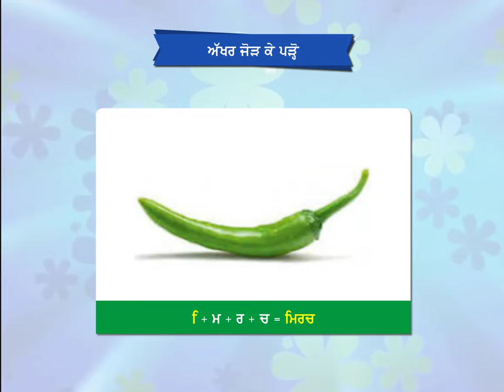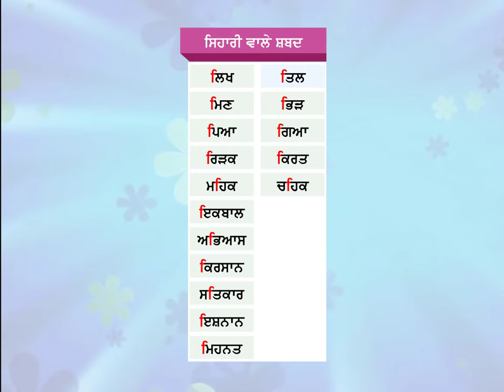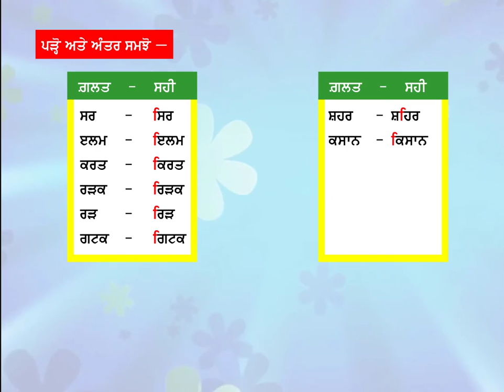NNP-0 CH-6 SEHARI